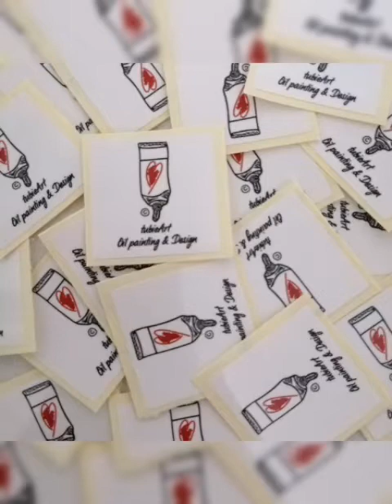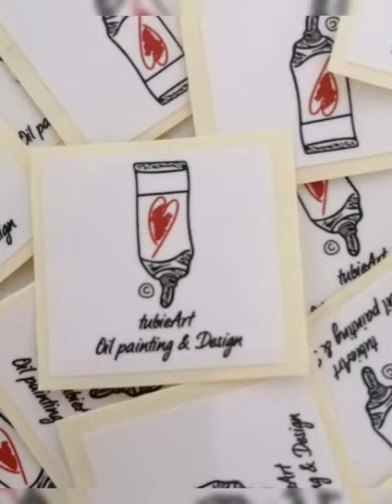お部屋にアートコーナーを作ろう | Original BGM⑦ | 植物と絵画 | オリジナル音楽と油絵作品 | 花と絵 | インテリア | plants & Art works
Original Art and Music 🎵
🌿Plants and Original Art

7作目のオリジナルBGMです。サンプリングをコラージュして作っているものです。何かをやりながら、何となく音が欲しい時に聴き流す程度の曲として作りました。

画像はオリジナル絵画と植物をいっしょに撮影し、お部屋の中にアートを取り入れるアートコーナー作りを提案しているつもりの動画です。絵を日常に取り入れていただきたく作りました。

動画あとの方は単に目に対する絵の具チューブロゴの押し売りです😛

Hiromi tubieArt

Hiromi tubieArt